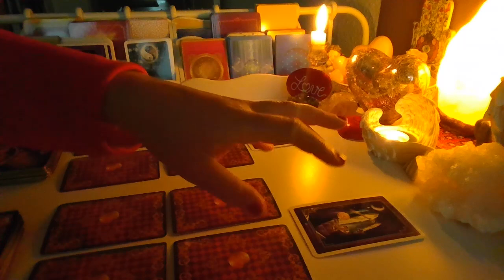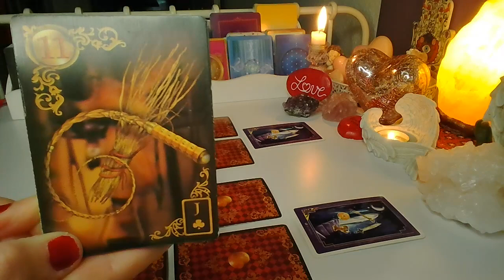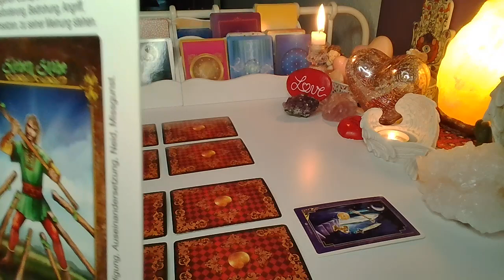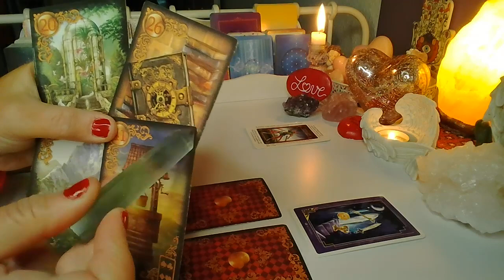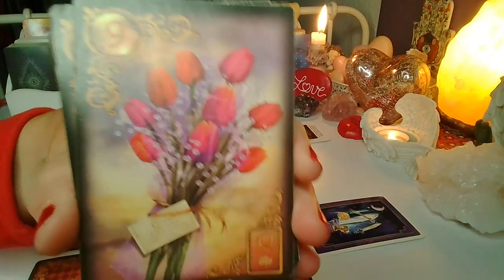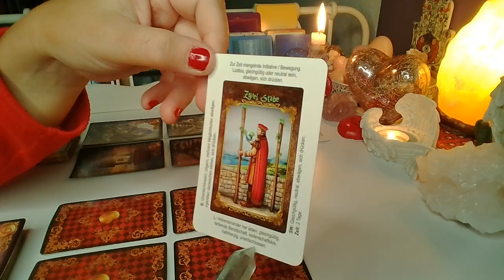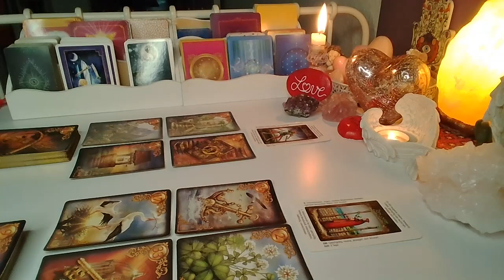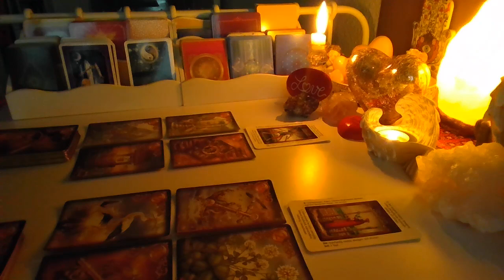ORAKEL ❤️ CO WYDARZY SIE WKRóTCE?❤️2 Karty TAROTA+2x4 Karty LENORMANDA❤️ wrozby porady magia ❤️